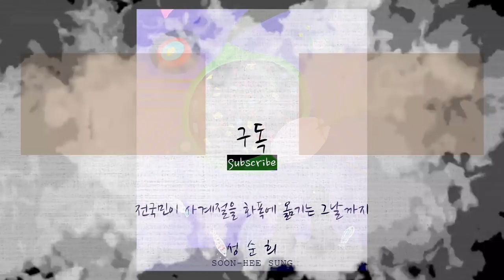캔버스 위의 소양강 / 성순희TV /(the Soyang River on the canvas)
오늘은 여행을 갔다가 혼자 앉아서 바라보던
소양강을 떠올리며 상상화를 그려보았어요
아름다운 추억들을 이렇게 추상적으로 표현
해보는 것도 좋고 여러분들과 공유할 수 있어서
정말 행복합니다! :)

서양화 화가

[전시 경력]

-예술의 전당
-화봉갤러리 (인사동)
-독일 퀼른전

[수상 경력]

-한국 관광 평가연구원 2011 혁신문화예술인 선정

성순희 TV
Soon-Hee Sung TV

전국민이 사계절을 화폭에 담는 그날까지 성순희 TV가 함께 합니다!